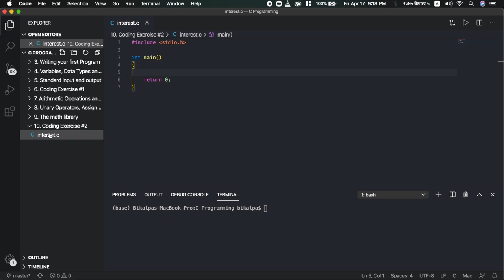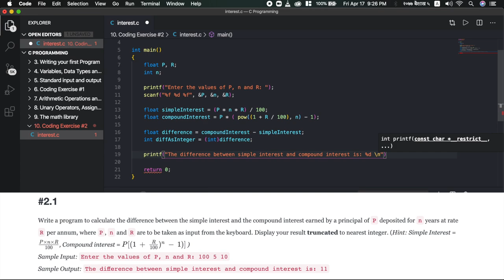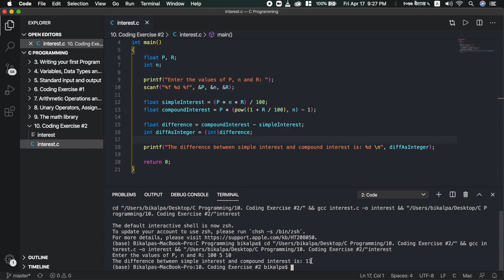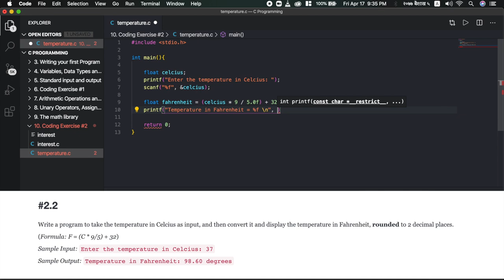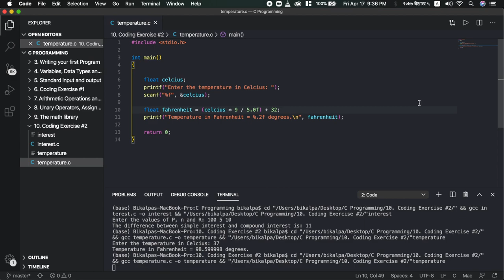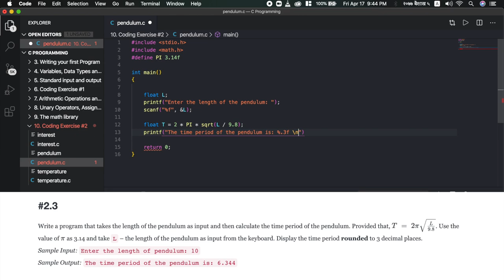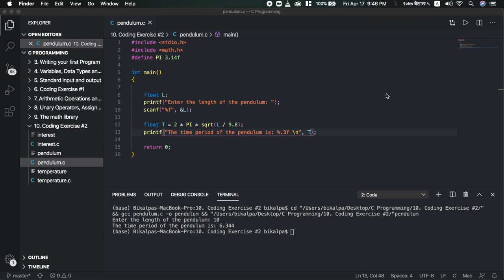Coding Exercise 2 (Arithmetic Operators and Math Library) | C Programming Tutorials in Nepali #10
In this video, we will go on to solve three programming problems related to arithmetic operators and math library we discussed earlier in the series. We will use the sqrt and pow functions specifically in this exercise to solve one of the most common questions asked in majority of interviews and university exams.

Specifically, the three problems we are going to solve in this video are:
1. How to calculate simple interest and compound interest in C programming language?
2. How to change the temperature from Celcius to Fahrenheit units?
3. How to calculate the time period of a simple pendulum, given its length.

Happy Coding! 😊